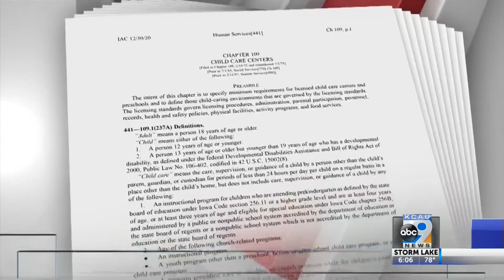Mom Pushes for Child Care Law Reform